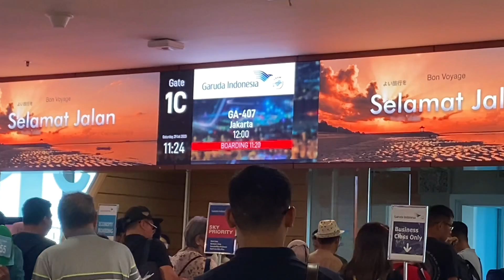AIRBUS 330 GARUDA INDONESIA || DPS-CGK || PENERBANGAN KEDUA BERSAMA UWAIS